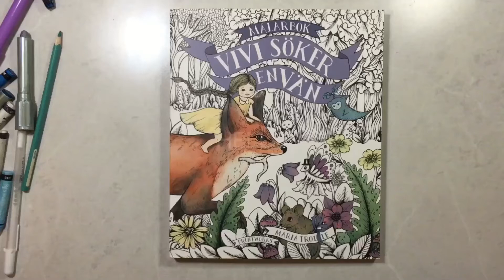Mermaid Dream I OIL PASTEL Coloring by CINDY CINK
📕 Vivi Soker en Van by Maria Trolle
🎨 (water soluble) oil pastel

Are u CoBoHolic too?? Let's be friends!! 😉